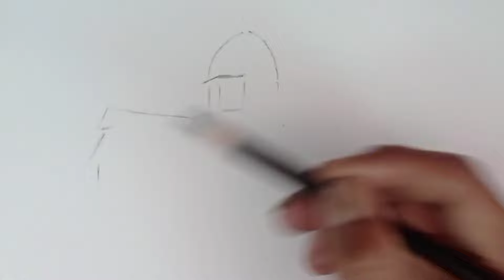Haunted mansion landscape scenery drawing by pencils with easy ways.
The drawing here was made on the wish of my good supporter Mr. Honorable Dr. Radhakrishna Shenoy.  It is made from charcoal pencil.  This is a haunted mansion landscape scene.  Very little material has been used in it.  Hope you will like this video.

Materials :- hard, medium, soft charcoal pencil, eraser, cotton brush, paper stump, electric eraser and inkless pen tip.

🙏❤️ कृपया मेरे channel की membership  के लिए join बटन पर क्लिक करे।
Please Click on the join button for membership to my channel. ❤️❤️🙏.

How to draw snowy mountain step by step
How to draw snowy mountain with easy ways
How to draw mountain landscape with pencil
How to draw mountain for landscape
How to draw landscape for beginners
How to draw fence with pencil easy ways,
How to draw scenery easy ways by pencil,
How to draw scenery with pencil easy steps,
How to draw a landscape with pencil,
How to draw landscape with pencil step by step,
How to draw landscape scenery easy ways,
How to draw beautiful landscape by pencil,
How to draw waterfall landscape with pencil,
How to draw landscape with charcoal pencil,
How to draw nature landscape with pencil easy ways,
How to draw tree and bushes with pencil easy ways,
How to draw bob ross's paintings by pencil,
How to draw winter Landscape easy with Pencil
How to draw  winter scenery easy ways
How to draw winter nature Landscape easy
How to draw winter season landscape scene
How to draw winter season nature scenery
How to draw winter season village by Pencil easy
How to draw winter season trees with pencil easy
How to draw winter forest with easy ways
How to draw winter ice place Landscape Easy
How to draw winter season mountain easy
How to draw beautiful winter Landscape scenery
How to draw winter landscape with colour
How to draw winter season landscape bya watercolor
How to draw snowfall landscape scenery easy
How to draw snowfall nature Landscape easy
How to draw snowfall Trees by pencils
How to draw  winter landscape by charcoal
Beautiful Snowfall Winter season landscape drawing easy
Snowfall Winter home drawing easy
How to draw winter house easy steps
How to draw snowfall home with charcoal pencil easy
How to draw winter season dry Trees and plants
How to draw snowy place Easy steps
How to draw winter season snowfall fence easy
Winter season landscape scenery nature sketching
Winter season landscape shading blending easy
Landscape scenery drawing by Pencil with easy steps
How to draw angles trees easy ways
Winter season river landscape drawing Painting
Snowfall Winter season landscape Painting easy
Landscape drawing bob ross style Drawing easy
Landscape drawing, landscape painting
Landscape drawing easy, landscape drawing easy beautiful,scenery drawing easy
Landscape drawing with pencil  landscape drawing tutorial,landscape drawing with watercolor  landscape drawing with oil pastel
Pencil drawing,
Winter hut draw  winter trees Drawing.
How to make beautiful drawing with watercolor,
How to draw scenery with watercolor,
Landscape scenery easy beautiful watercolor,
Spring season drawing easy and beautiful,
Spring season drawing with pencil,
How to draw scenery of spring season step by step,
Realistic drawing with pencil for beginners,
Morning scenery drawing with pencil,
Winter season scenery Landscape drawing with oil pastels easy.Winter season landscape drawing by soft pastels easy
Pencil shading drawing easy step by step,
How to draw nature with pencil step by step,
Realistic pencil shading drawing easy,
Pencil drawing landscape scenery / snow mountain landscape drawing with pencil /